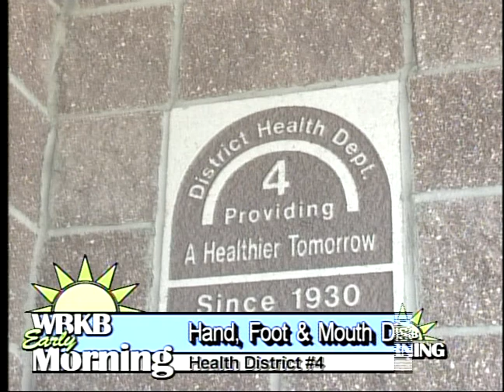Hand, Foot and Mouth Disease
Keeping up basic hygiene is very important, especially with children, as health district #4 here in Alpena has seen an increase in hand, foot and mouth disease.